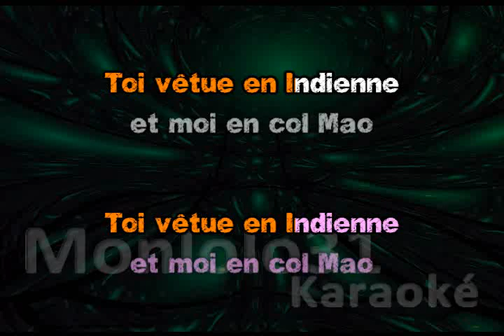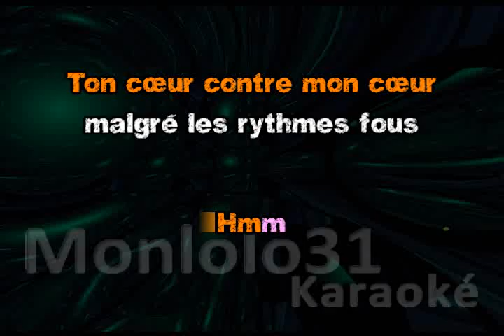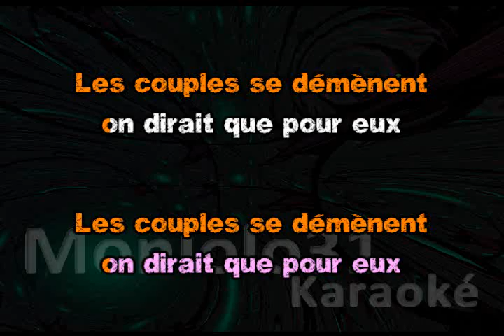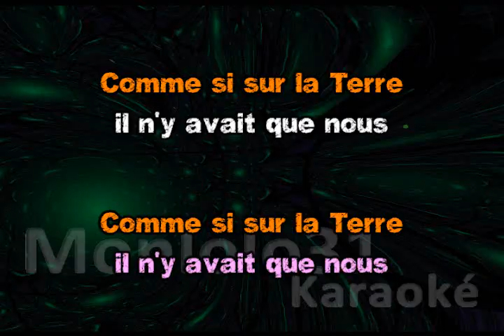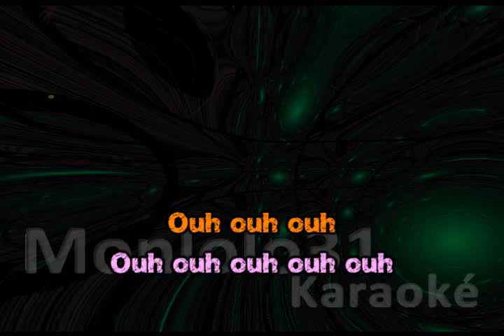Dany Brillant & Véronic Dicaire - les plaisirs démodés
Dany Brillant & Véronic Dicaire - les plaisirs démodés - Karaoké